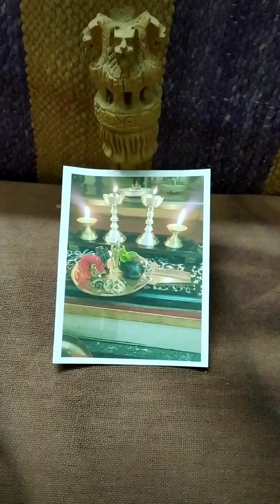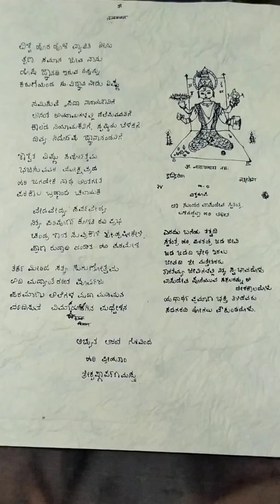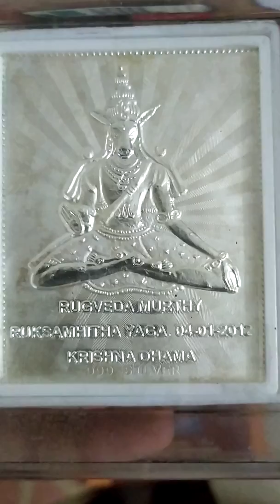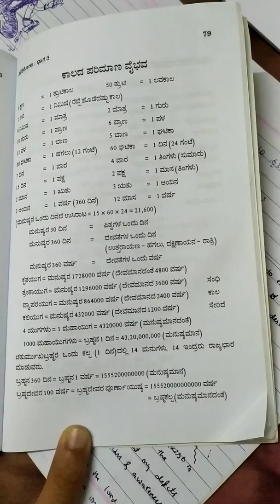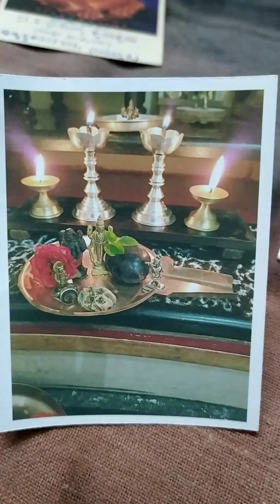Scientific divine poem of universal life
Money is matter of a situation but purest knowledge is matter of life. Serving true elders, death ritual is also worshipping god. God have infinite divine-forms of transcendent good qualities as described in sacred VishnuSahasranāma. Looking good in all is highest gaining. So, one must seek that god without wasting time.